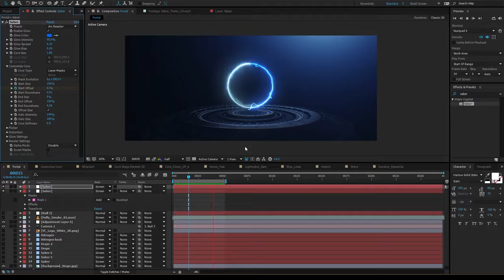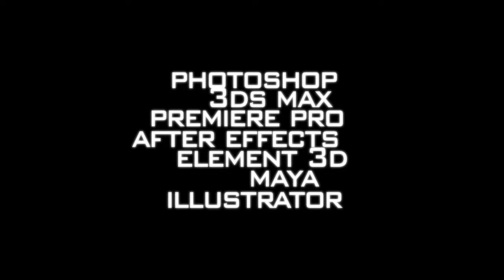temporary display video